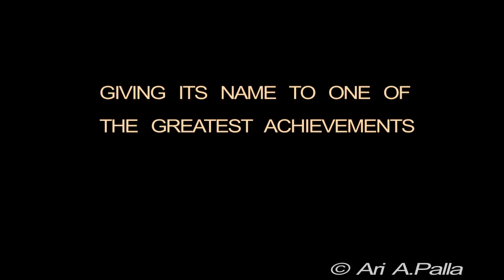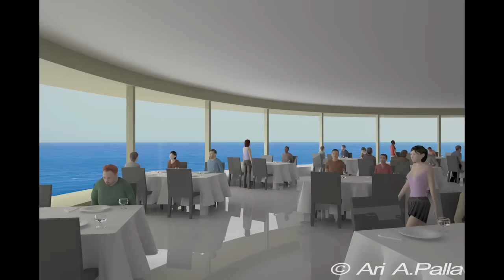Colossus of Rhodes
Colossus of Rhodes PROJECT. This project originates from the ideas, the expectations and the hopes of some young professionals coming from various european countries: Greece, Spain, Italy and United Kingdom. The determined aim is very ambitious: to build a contemporary structure dedicated to the Colossus of Rhodes, considering 21st century standards. The purpose of the project is not to propose a copy of the original statue, 40 meters heigh, but to arouse the same emotions that visitors felt more than 2200 years ago.